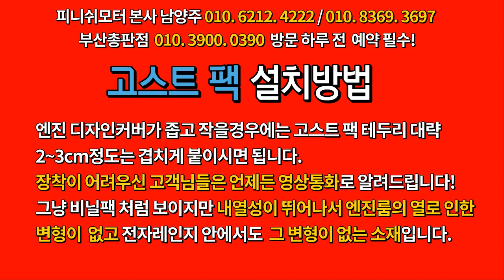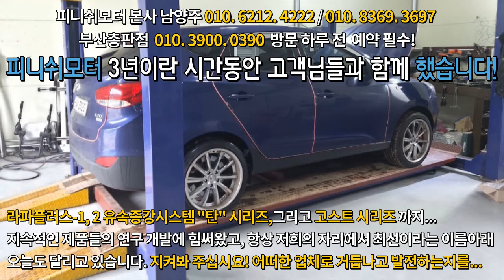[투싼 is 2.0] 피니쉬모터 제품이 좋지않으면 소개 하겠습니까?~~~~~~~~~자동차매연감소! 자동차출력증강! 자동차연비개선! 피니쉬모터에서 해결해 드립니다!